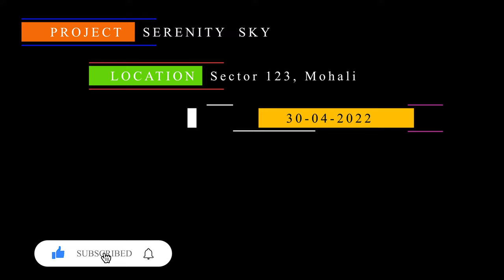पसंद आपके दिल की 3 Bedroom Luxurious House with Lift! Price is 45.50 lakh! On Airport Road, Sector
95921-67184 Book Luxurious Home 2BHK & 3BHK with Luxury Facilities Apartment (Stilt+3 With Lift) at Affordable Prices on 200ft  Airport Road  Sector 123 Sunny Enclave, Mohali. INDIA

*Amenities of the project*

* High Speed Elevators with ARD.
* Mobile Based Intelligent * Security Application.
* EV Charging Station.
* Themed Garden-Zen/   Herbal / Fragrance.
* Professional  Maintenance Service.
* 24x7 Power Backup.
* 24x7 Surveillance & 3 Tier Security System.
* Stilt/Surface Parking.
* Electricity Usage  Analysis with an App based.
* Gas Sensors.
* Locking & Unlocking of doors with an App based.
* Automatic Sensor Lighting in all Washrooms.
* Jogging Track
* Kids Play Area
* Internal Road 35ft
* Club House and  Swimming Pool
Near By :-
* International Airport
* Max Hospital
* Oakridge School
* Chandigarh group of Collage( CGC)
* Quark City
* Mendicity
* VR Punjab Mall
* Cricket Stadium( New Chandigarh)

3 Bhk with Lift
👉Starting Price –45.50 Lacs*

About Channel :-
Find Best Real Estate Solutions Here...
Live Site Visit -Working under OPC GROUP (RERA: PBRERA-SAS80-REA1305)
OPC GROUP Deals in All Type of Residential and Commercial Properties.
We are Trying our Best To Provide You Accurate Live Site Visit & Details Of All Property Projects,
Residential Properties Like:

Our Service Area's Are Chandigarh, New Chandigarh, Mohali, Zirakpur, Kharar, Panchkula, Ahmedabad, Gurugram, Himachal Pradesh etc.
Promoted By:
OPC Group